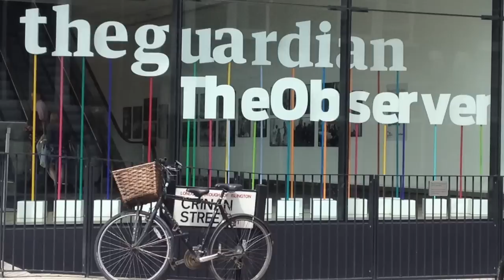Conversaciones con Javier Ruiz: "No nos podemos conformar con la anécdota"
Javier Ruiz creció como periodista muy a la zaga de Iñaki Gabilondo, en Cadena SER. Ahora presenta "La Otra Red" en Cuatro y co-presenta "Un Tiempo Nuevo", programas que compagina con su trabajo de plumilla digital en Vox Pópuli.